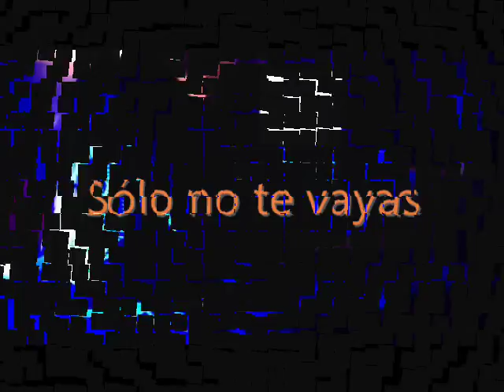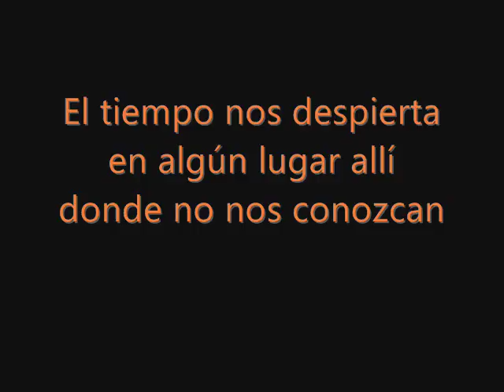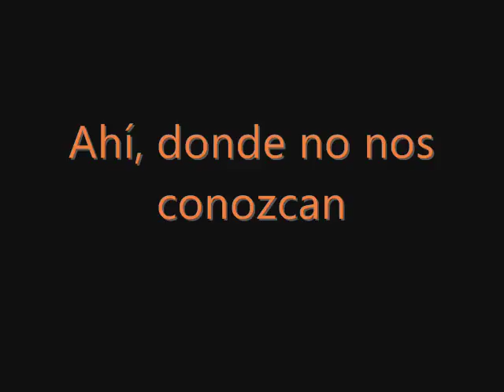Diskoteka Avariya - Моя Любовь Subtitulado Español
Music video by Diskoteka Avariya performing Моя Любовь